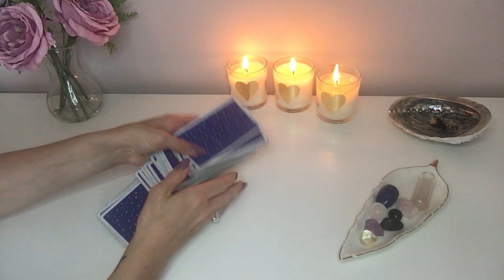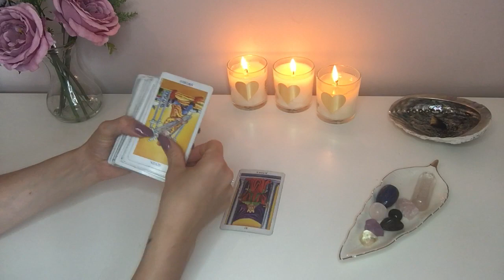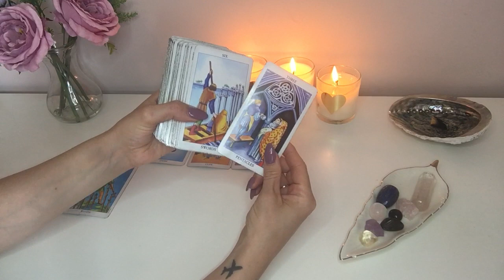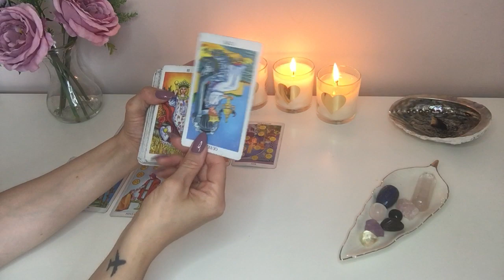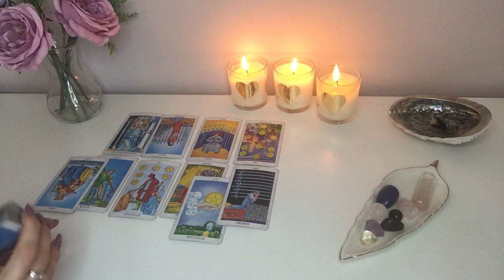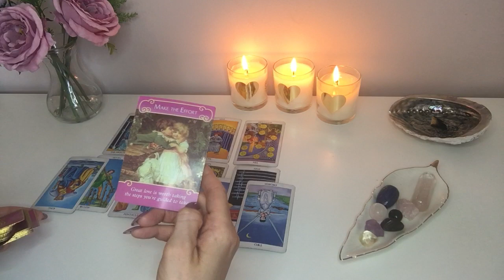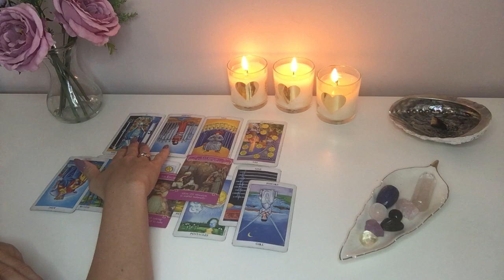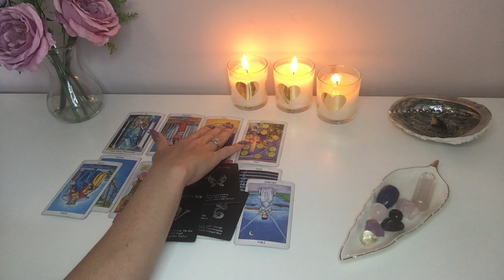You 'GOT THE H€LL OUT OF DODGE' from this person... BUT 🤕💔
Hey Guys!! 🙂😍🙂

(PLEASE READ)